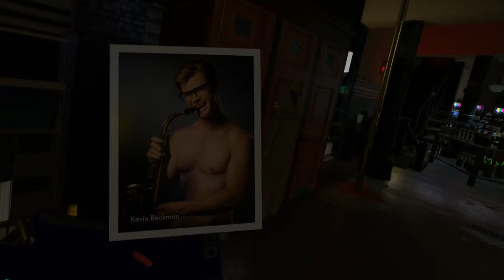Ghostbusters VR: Firehouse - Full Gameplay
👻 Act 1 🎬 Firehouse interviews axed Ghostbusters are away 👻 Slimer is running amok 🤢 Slip on a Proton Pack⚡ & trap him ⚡ True Fans Only ⏱️ 10 Minutes is not worth $9.99

✔️ Ecto-1 and Lockers are  Explorable 🙃

► About me
Hello Kiddies it's me The Mummy your reviewer source for Horror Games & Virtual Reality. So settle in for a Cataclysm of Terrifying Horrors to be seen on this Channel and may you have Pleasant Nightmares ⚰️